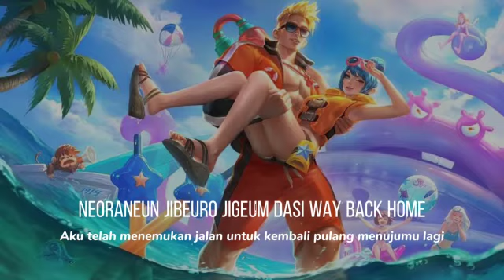Story WA Fanny dan Claude [ Edit Mobile Legend ]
Song : Way Back Home

Jika kalian suka, kalian bisa request Story WA Mobile Legend yang lain di kolom komentar...

Selamat Hari Badak Nasional 🎉🎉🎉
Hari ini Seasoan 20 telah berganti ke Seasoan 21
Semoga harapan yang belum kita capai di Seasoan 20 tercapai di Seasoan 21
Amiinn...

Kira - kira kalian turun di tier apa ?
Kalau Layla Channel turun ke Grandmaster 3

Ohh... iya aku mau ngucapin juga
SELAMAT BERMALAM MINGGUAN 🌒🌒🌒
Jangan lupa siapin kopi untuk minumannya ☕☕☕

Kalian juga bisa bagikan videoku ini ke teman - teman kalian...